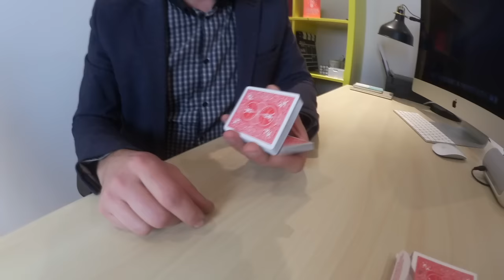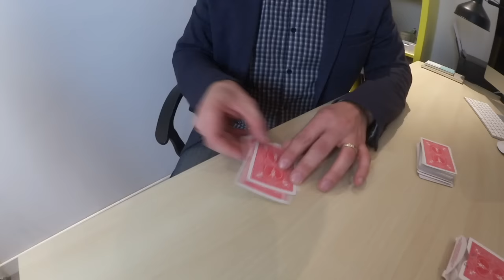Un tricheur me dévoile ses techniques